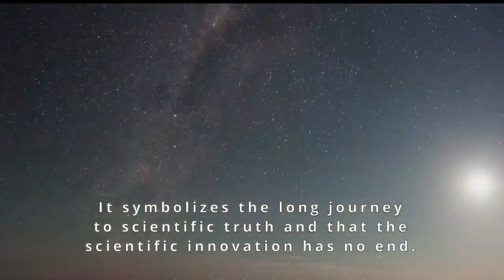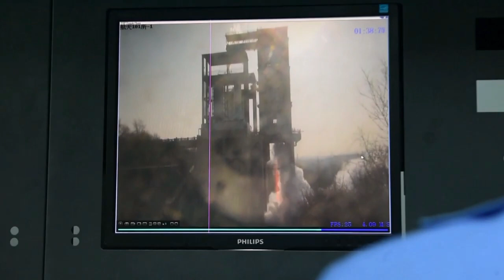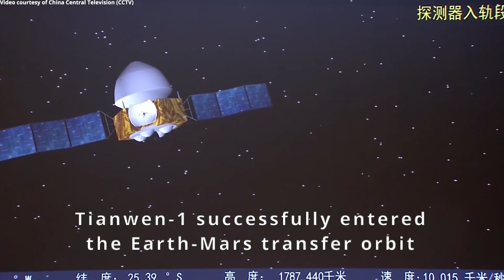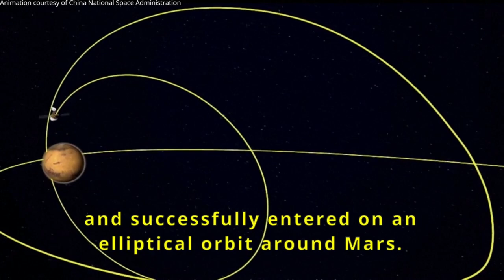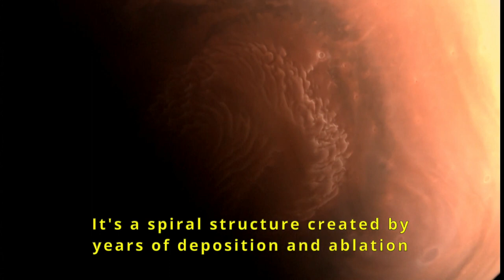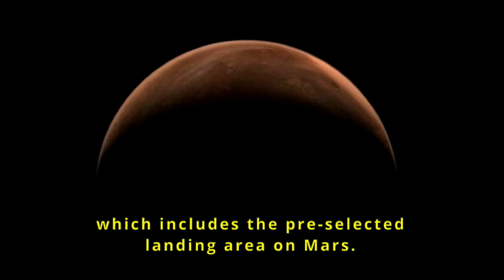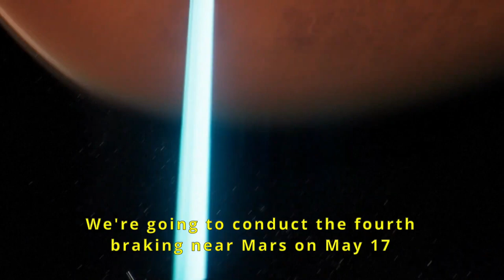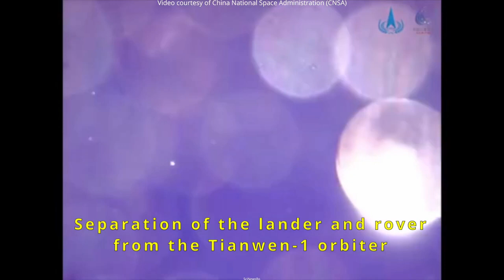Tianwen-1 | Zhurong | Story of China's Successful Mission to Mars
Congratulations to China on successful mission to Mars.